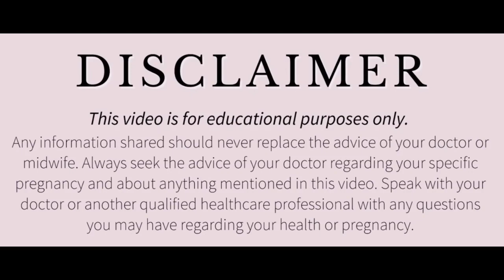Jaldi Period kaise laye ?जल्दी पीरियड्स लाने के उपाय। jaldi periods aane ke liye kya karna chahiye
जल्दी पीरियड्स लाने के उपाय। पीरियड्स जल्दी कैसे लाये। jaldi periods aane ke liye kya karna chahiye
Jaldi period lane ke gharelu upay
जल्दी पीरियड लाने के उपाय
जल्दी पीरियड्स कैसे लाएं
जल्दी पीरियड्स लाने के उपाय
Jaldi period lane ke liye kya karna chahiye
Jaldi period lane ke liye kya karen

Jaldi period aane ke liye kya karna chahie

Jaldi period kaise laaye
All these queries are solved in this video.

Period pain?

Try these remedies given in the video according to Ayurveda.
How To Get Periods Immediately In One Hour
With 3 Effective Natural Ways
How To Get Periods Immediately By Exercise
How to get periods immediately to avoid pregnancy
How to Avoid Pregnancy Naturally
Female fertility animation
Best days to get pregnant after periods
Safe days to prevent pregnancy
How to avoid unwanted Pregnancy
प्रेगनेंसी के लिए सम्बन्ध बनाने का सबसे सही दिन
Ovulation Calculator
जल्दी पीरियडस लाने के उपाय
पीरियड्स रेगुलर

डिस्क्लेमर

धन्यवाद
Regards